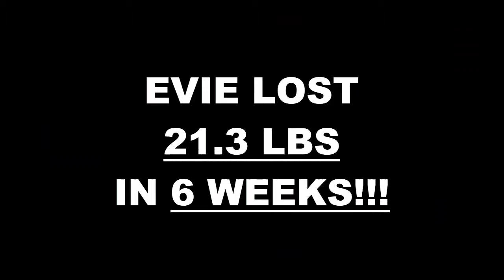Menifee Weight Loss Fitness 6 Week Challenge Results - Evie E.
We will now check the result of Evie's 6 week weight loss challenge!